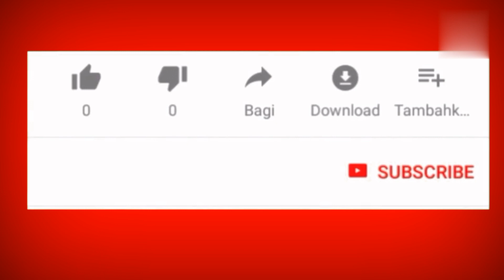रूस में एक महिला है जो जीती जागती X-RAY मशीन है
दोस्तों इस वीडियो में हम बताने जा रहे हैं कि रूस में एक ऐसी महिला है जो जीती जाती एक सरिया मशीन है

"Time2abhi"Abhinash kanpan welcome you this channel were you can find:-
Dosto mera yeh YouTube channel motivational video fact video life Quotes video +motivational quotes video life story travelling block +personal video
Mera yeh YouTube channel har din ek nayi fact motivational life story Related video dekhne ko milegi
App mujhe Facebook Instagram me bhi follow kar sakte hI